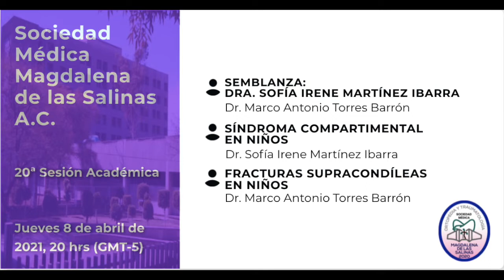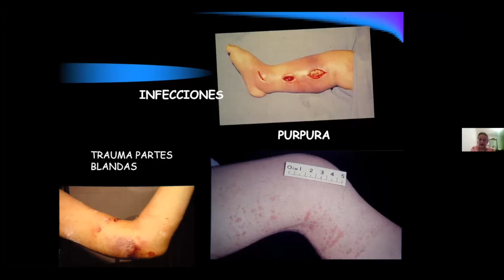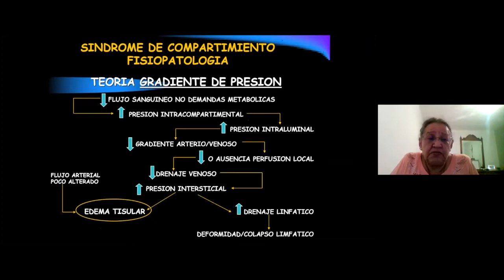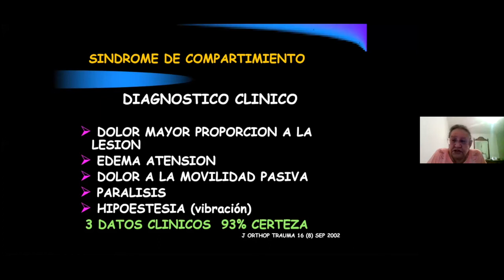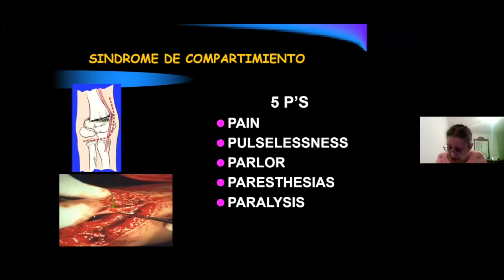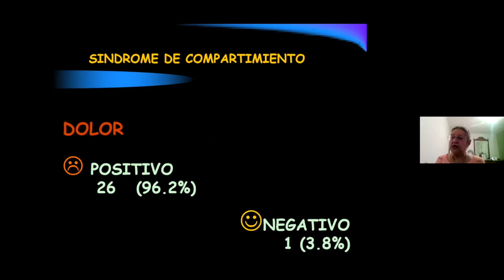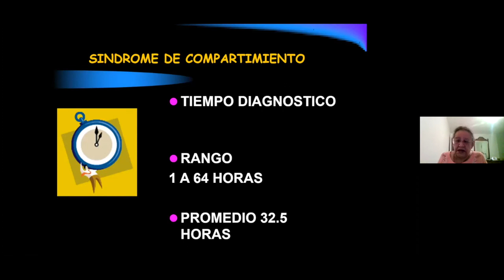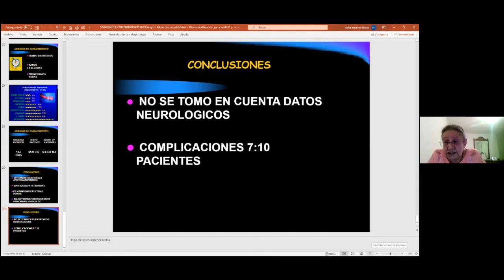SoMeMagSal Sesión 20 - Síndrome Compartimental en Niños - Dra. Sofía Irene Martínez Ibarra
Sociedad Médica Magdalena de las Salinas A.C.
20ª Sesión
Ponencia: Síndrome Compartimental en Niños
Ponente: Dra. Sofía Irene Martínez Ibarra
Fecha: Jueves 8 de abril de 2021